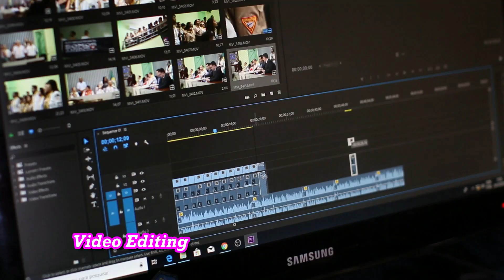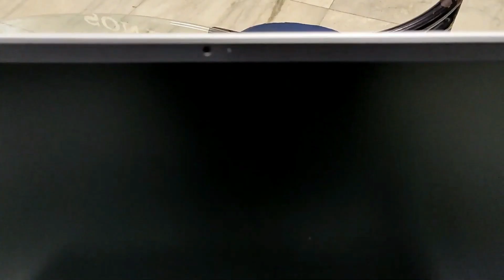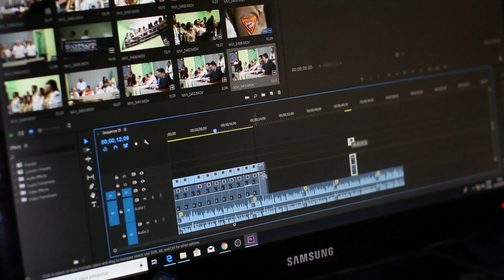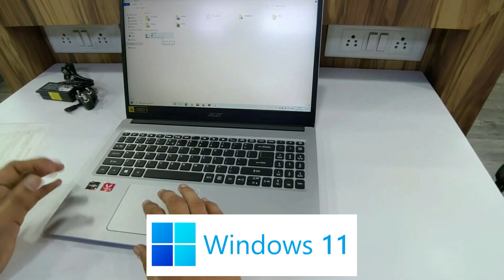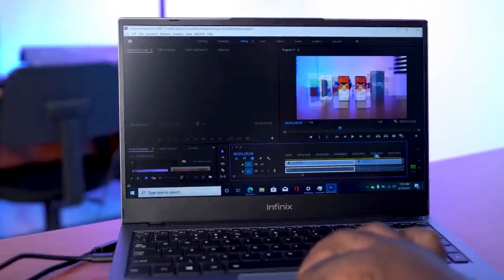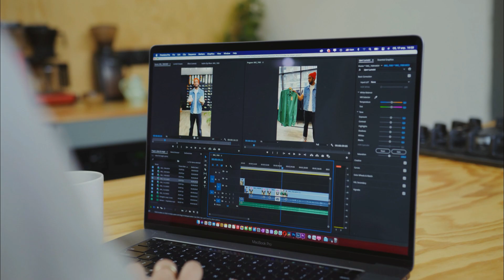Top 3 Best Laptops Under 30000 For Students, Video Editing, Gaming in 2022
Dell 12 2021
Acer Aspire 3

Top 3 Best Laptop For Students Under 30000

Credit :- Valor Reviews, Dokra Art Bankura, UnboxVerse